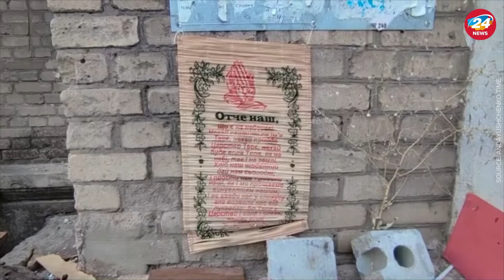Improved" life in Mariupol